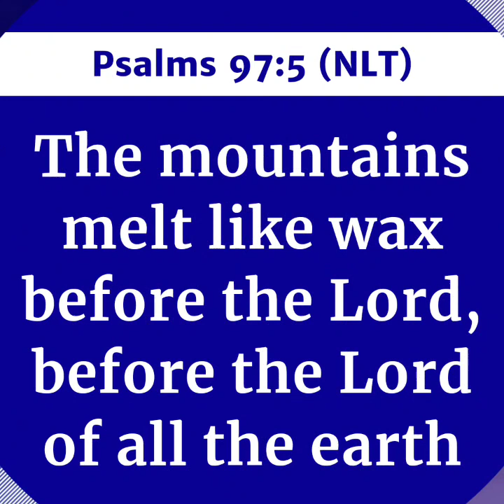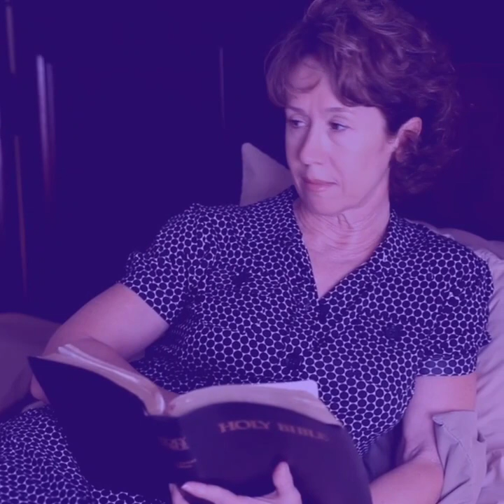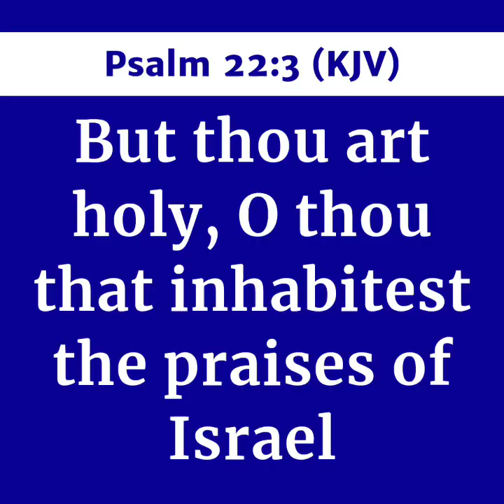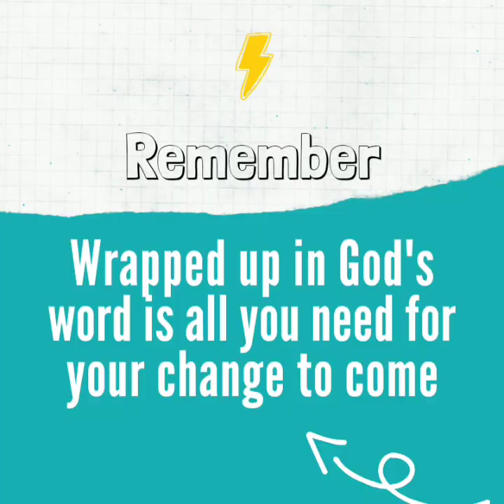MOUNTAINS CAN MELT